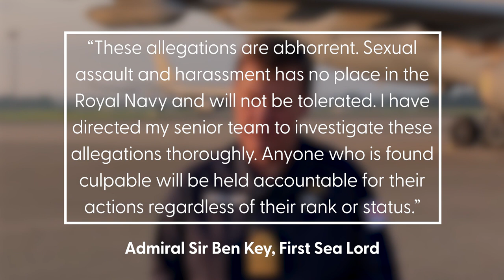Head of Royal Navy orders investigation into ‘deeply disturbing’ allegations of ‘sexual bullying’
The head of the Royal Navy has ordered an investigation into “abhorrent” allegations of inappropriate behaviour in the submarine service.

Admiral Sir Ben Key, the First Sea Lord, said sexual assault and harassment has no place in the Royal Navy, adding that anyone who is found culpable will be held accountable regardless of rank.

The Chief of Naval Staff said he was "deeply disturbed" by the allegations.